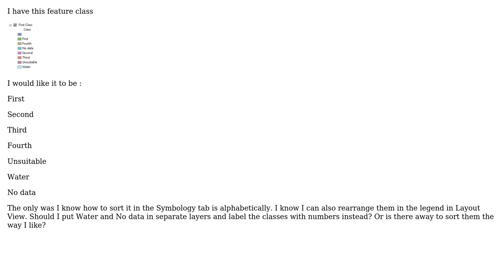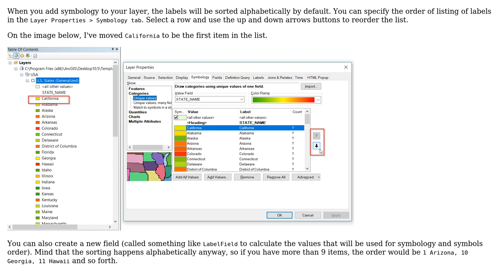GIS: Special sorting of symbols in a layer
With thanks & praise to God, and with thanks to the many people who have made this project possible! | Content (except music & images) licensed under CC BY-SA | Music | Images & others | With thanks to user Amy Boddah user Alex Tereshenkov and the Stack Exchange Network Trademarks are property of their respective owners. You are responsible for your own actions.